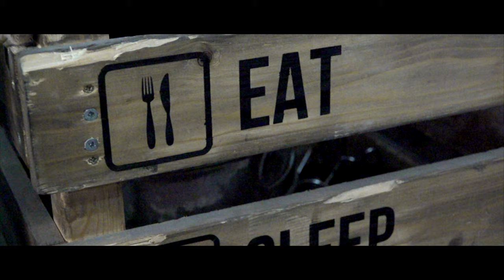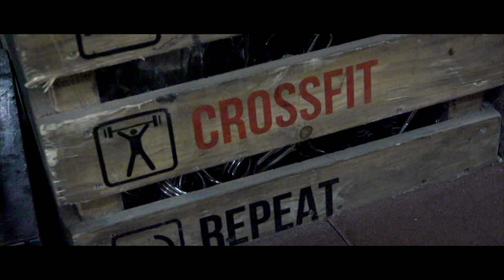The Ghost Factory Racing ladies at the Crossfit Limassol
Cool place for training... Crossfit Limassol with Sina Frei, Marika Tovo, Lisa Pasteiner, Barbara Benko.